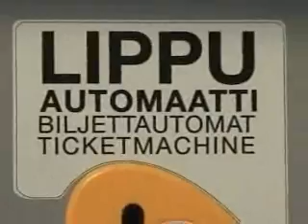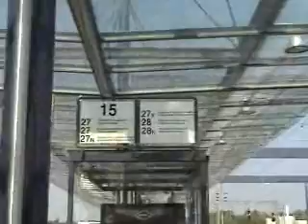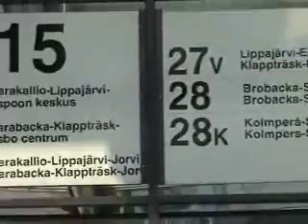From Helsinki to Nuuksio, part 2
How to get from Helsinki to Nuuksio National park, complete guide, part 2. You can download this from iguideo site to your iPod or other mobile device.